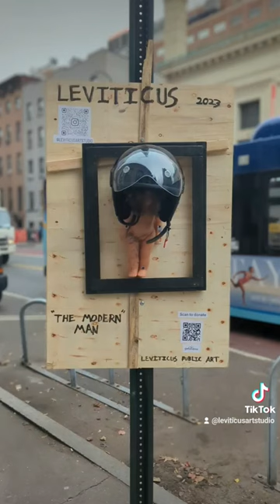"The Modern Man | my new public art in NYC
my public art